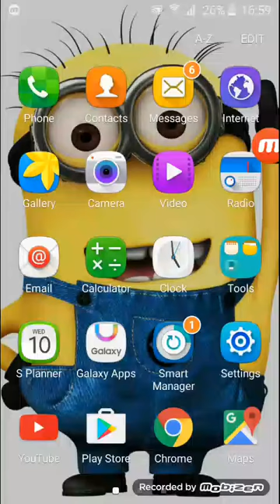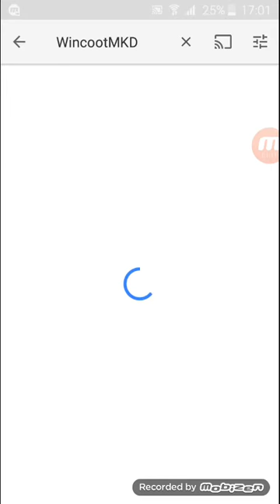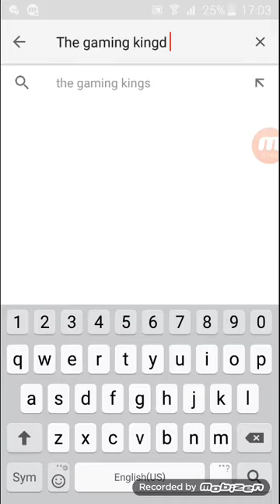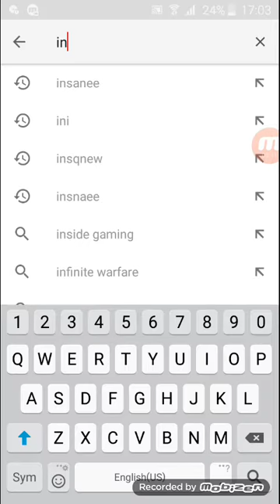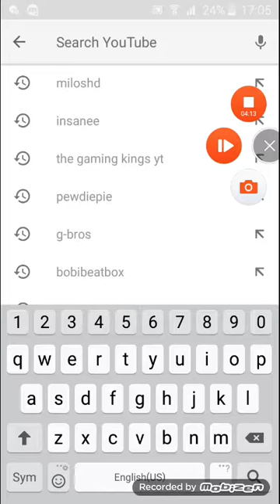Top 10 omileni youtuberi #2